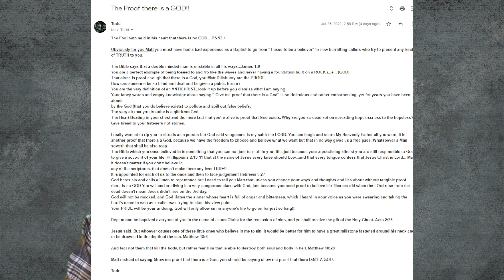Athest Debates - Proof of GOD! Email (and more)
I address a couple of questions from patrons and an email that claims to be Proof of God!